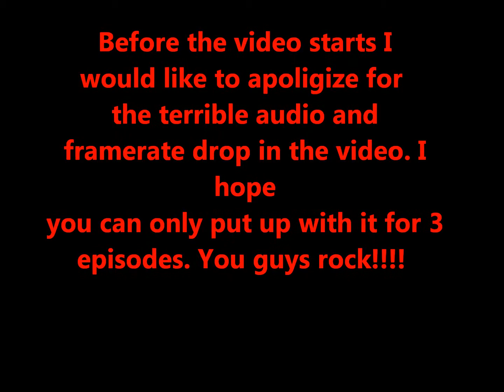Lets Play Mario & Luigi Superstar Saga Part 1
Hope you enjoy the new lets play!